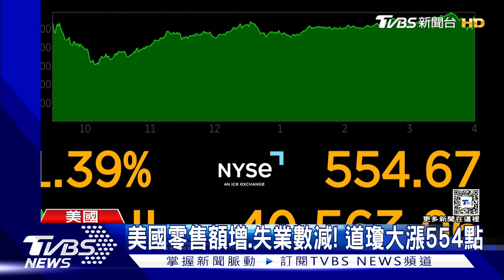零售額增.失業數減! 美國經濟疑慮緩解 道瓊大漲554點｜TVBS新聞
美國這幾天陸續公布的經濟數據，不管是領失業救濟人數大減、或是七月通膨指標放緩、還有上個月零售業績增加1%，數字都超乎專家預期，經濟似乎呈現復甦跡象。此外在日本，因為日圓在上半年大幅貶值，也讓外國觀光客買好買滿，刺激日本國內經濟，讓日本第二季GDP增加超過3%，也比預期數字要來得出色。